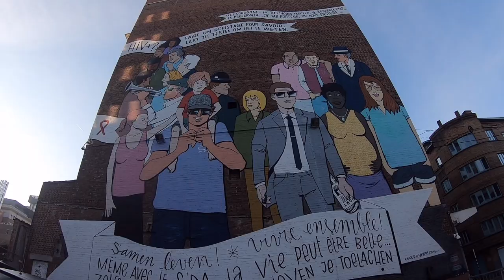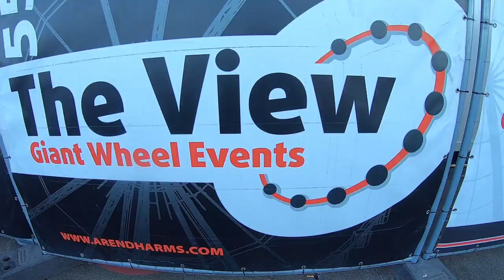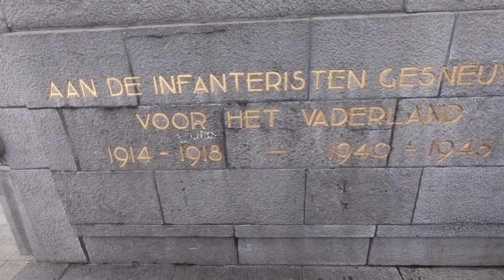BRUSSELS FLEAMARKET before CORONA (2019)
Brussels City Sightseeing:  Porte de Hal - Le Marolles - Marché aux Puces  et La Roue de Paris.

PORTE DE HAL
Built in 1381, the Halle Gate is a 14th-century city gate from the second set of defensive walls that enclosed Brussels. It first bore the name of Obbrussel Gate (for "Upper Brussels", now Saint-Gilles). The gate was renamed for the city of Halle, now located in Flemish Brabant, which it faces. The original gate included a portcullis and drawbridge over a moat. Though their military function ended in 1564, these features are visible to this day. While the other six gateways and the defensive walls were demolished between 1818 and 1840 to make way for Brussels' inner ring road, the Halle Gate survived as it then served as a military prison. It was at other times used as a customs house, a granary, and a Lutheran church. In 1840, the street just inside of the gate was raised 3 metres (9.8 ft), making it impassable to vehicles.

LES MAROLLES
The area now occupied by the Marolles lay, during the Middle Ages, in the first circumvallation of the city of Brussels. Lepers were exiled to this area and they were cared for by the Apostoline sisters, a religious group from which the toponym Marolles is thought to be derived from Mariam Colentes in Latin?  Later distorted into Maricolles. The sisters presence was short-lived, as they relocated to the Quai au Foin in the Quays District. The first mention of a Walsche Plaetse (1328) probably indicates an early presence of French-speaking traders and craftsmen in the neighbourhood, as it was a logical arrival place for migrants from the south. In 1405, a fire broke out in the neighbourhood and destroyed some 2,400 homes. In the 17th and 18th centuries, the nobility and the bourgeoisie of Brussels built mansions along Rue Haute. The Marolles became a working class district in the succeeding centuries.

THE FLEA MARKET
The Brussels Flea Market is located in the heart of the Marolles district, which has a long history when it comes to its location and its function. In the 17th century, it was intended for the sale of rags (second-hand clothes) and was located south of the city, on the left side of the river Seine. This had a negative impact on the development of the central boulevards, so, the town council decided to create the Place Anneessens in place of this market and to move the old market towards the Marolles. The Place du Jeu de Balle was established in 1854, at the same time as the rue Blaes. It went by the name Renard (fox), because it was situated near Renard Street and it was originally intended to serve as a playing field for jeu de balle (Frisian handball). Officially in 1873, the merchants settled on Renard and they have been working there since 1919. Thus, the old market situated at Place Annessens became the forerunner of the flea market we know today.

LA ROUE DE PARIS
The Roue de Paris is a 60-metre (200 ft) tall transportable Ferris wheel, originally installed on the Place de la Concorde in Paris, France, for the 2000 millennium celebrations. It left Paris in 2002 and has since then seen service at numerous other locations around the world. It is a Ronald Bussink series R60 wheel and needs no permanent foundations, instead 40,000 litres (8,800 imp gal; 11,000 US gal) (40 tonnes) of water ballast provide a stable base.[2] It weighs 365 tonnes. Due to its transportable design, it can be erected in 72 hours and dismantled in 60 hours by a specialist team. Transport requires seven 20-foot (6.1 m) container lorries, ten open trailer lorries, and one closed trailer lorry. The forty-two gondolas can be loaded either three or six at a time, and each can accommodate eight passengers.